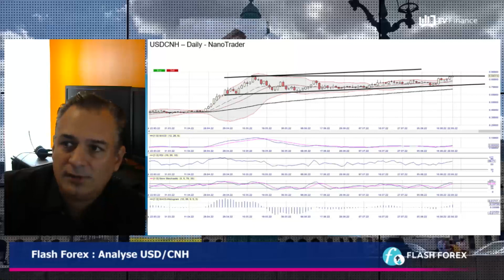USD/CNH : Le Yuan subit lui-aussi le renchérissement du Dollar américain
USD/CNH : Le Yuan subit lui-aussi le renchérissement du Dollar américain, la paire Dollar contre Yuan est à un plus haut récent, quels sont les facteurs qui expliquent cette faiblesse sur le Yuan ?

par Benoît Fernandez-Riou, consultant et spécialiste du Forex, l'auteur de "Forex" et "Le trader privé"